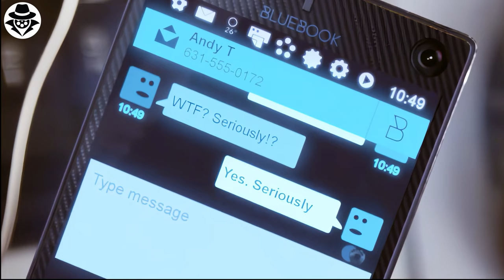Billionaire USED a Robot GIRL in his KINKY games But SOMETHING went wrong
A billionaire used a robot girl in his kinky games, but something went wrong. He created the most advanced android designed to fulfill his most secret desires. However, despite all the technological innovation, something didn't go according to plan...